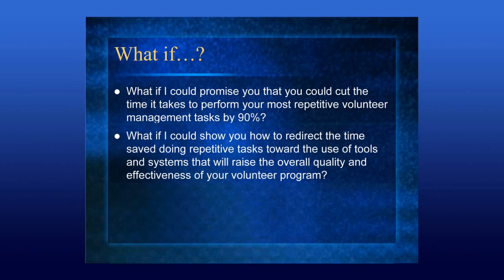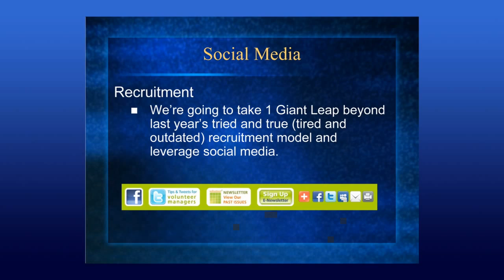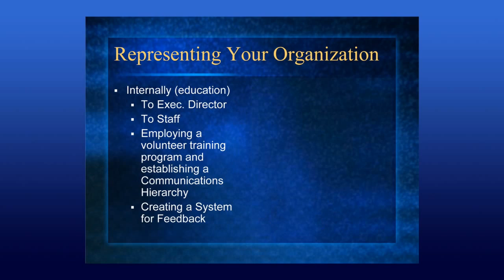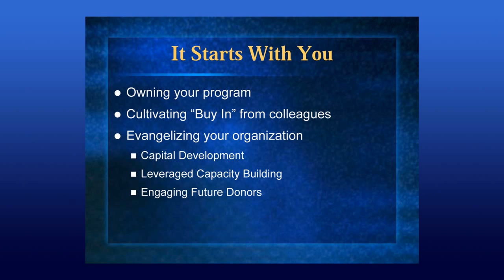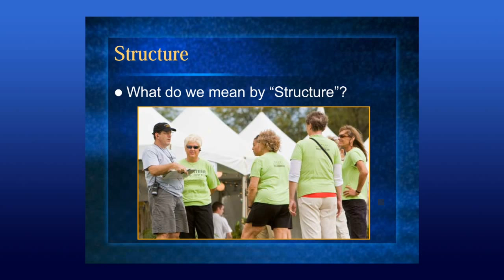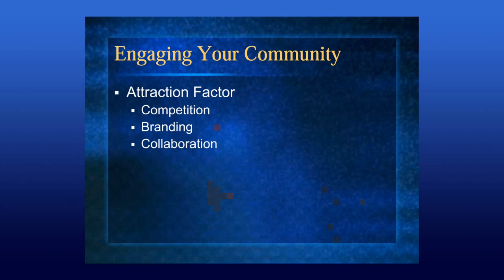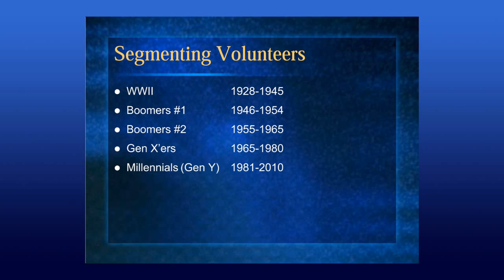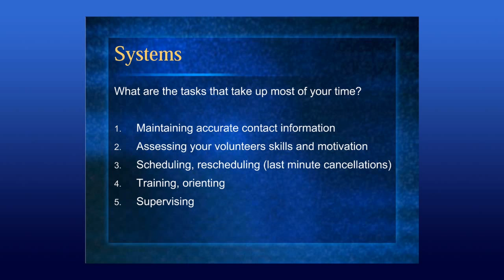Art of Volunteer Management - Part 1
Part 1 of a 2 part volunteer management training series presented by Art of Volunteering founder, Keith Ranney, for Maui County's Grant Central Station "Fundamental 5" workshop series. The series was managed by Leslie Mullens of Playbook Group Consulting.